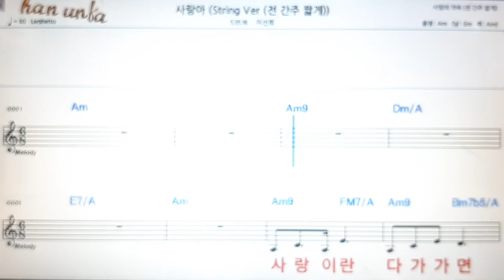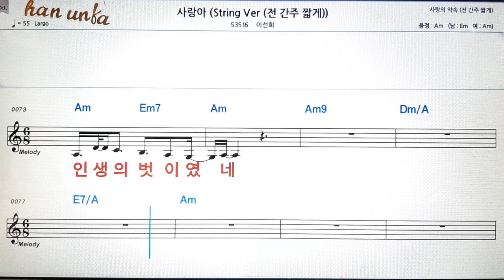사랑아/이선희👍노래 반주, 코드 악보,가라오케💋Karaoke*Sheet Music*Chord*MR